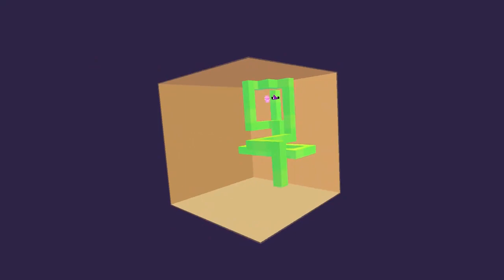Snake in a Box - VR Trailer [Oculus Go, Gear VR]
The fun looking 'Snake in a Box' VR game from developer dofdev.  Grab it now from the Oculus Store for Go or Gear VR.

- the vr games, apps & experience database.